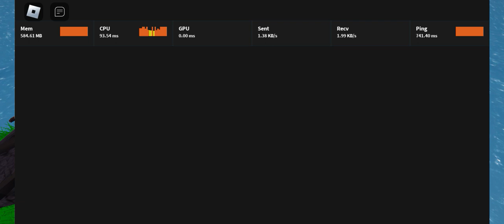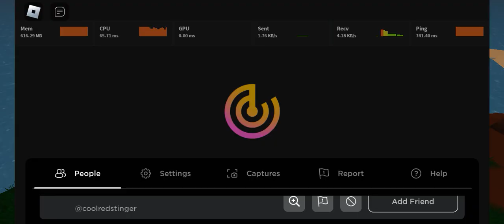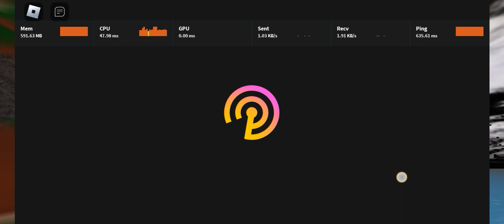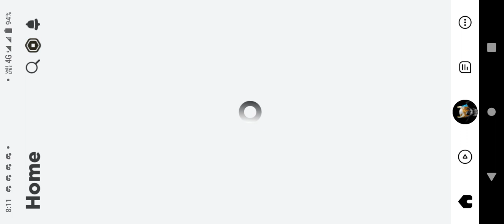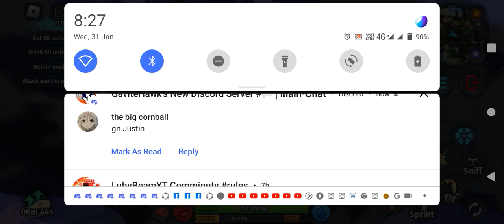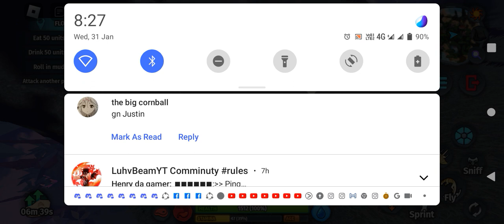first time playing creatures of sonarika